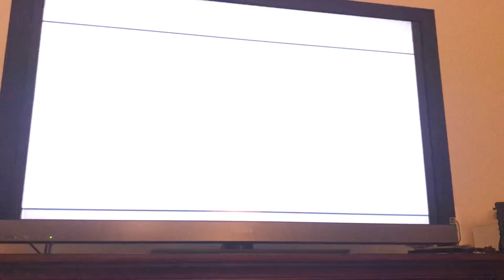Need For Speed Undercover PS2 Timed Circuit Bronze 5,255 Meters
Need For Speed Undercover PS2 Timed Circuit Bronze
Car Plymouth HEMI Cuda
They aren’t mine to touch
Challenge Series
The fire alarms aren’t mine to touch